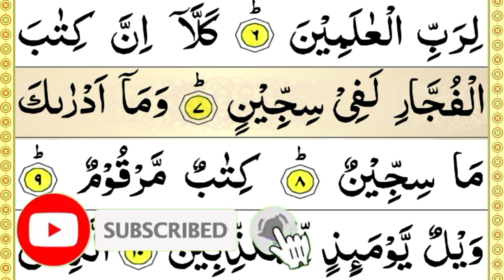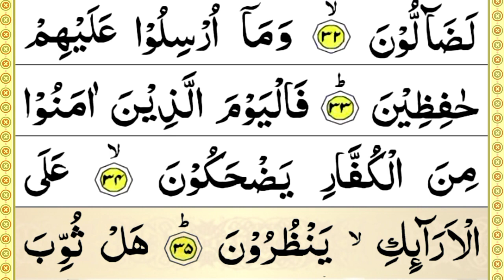Surah Al-Mutaffifin || Surah Mutaffifin Full Arabic HD Text || Beautiful Recitation || Para 30